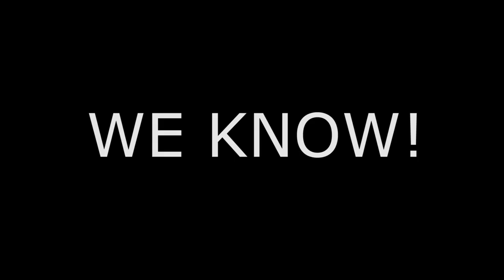Marisha's Shiraz on Critical Role [No spoilers]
Marisha/Keyleth was talking about Chardonnay & Shiraz in the latest episode (E66) of Critical Role and Taliesin/Percy was wondering how she became so knowledgeable about wines all of a sudden.
This is meant as a joke :-)